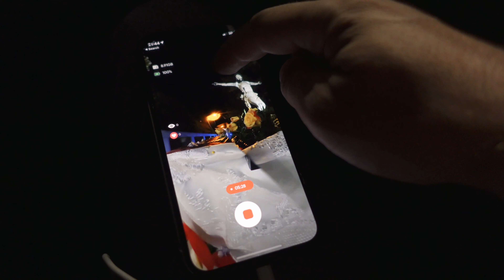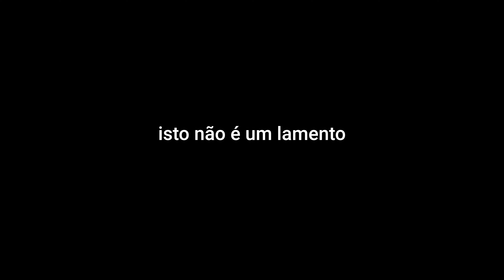o que esperar deste canal? youtube 2022 | vlog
Tenho sentido uma dificuldade enorme em conseguir voltar ao canal.
Além de ser um processo sumptuoso, assumir esse compromisso tem-se revelado bem difícil pela falta de tempo e porque a vida é muito mais que este canal, como tenho dito.
Quero partilhar, cada vez mais, por isso, bem-vindos de novo.

O que esperar deste canal?
Resposta breve no vídeo.